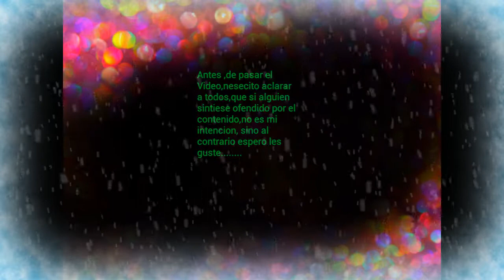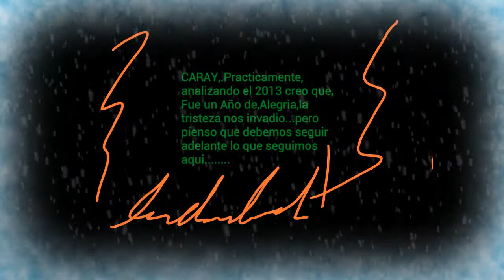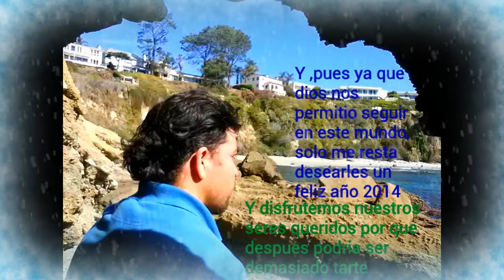Feliz año 2014. para todos mis Amigos y Familia